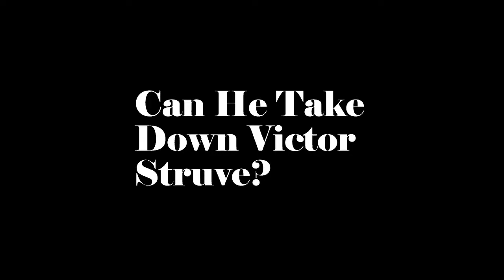Agent K trailer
Agent K this friday